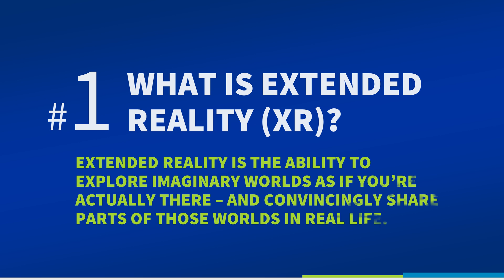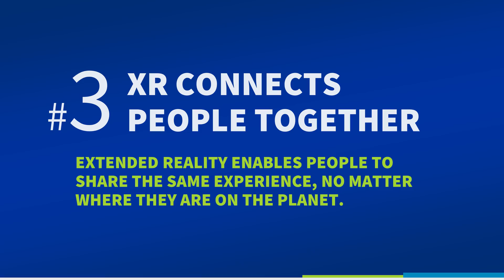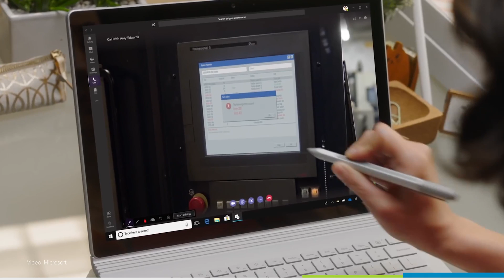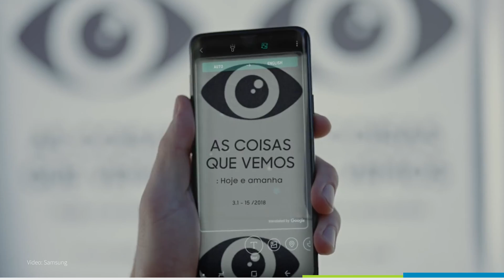Extended Reality: The Top Five Things You Need to Know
Inclusive Reality presents the top 5 things you need to know about extended reality. Ever wondered what is extended reality, or XR? Or what "immersive technologies" are? Want to know what the big deal is with VR? Or, why is everyone so crazy about augmented reality? Watch this video for answers to those questions and find out how they're impacting your life.

Chapters:
0:00 Intro
0:10 What is Extended Reality?
0:45 People Learn Better with Extended Reality
1:30 Extended Reality Connects People Together
2:12 Extended Reality Tells the Best Stories
2:48 Extended Reality is Essential for Your Business
4:19 Bonus: How Dogs Use Extended Reality